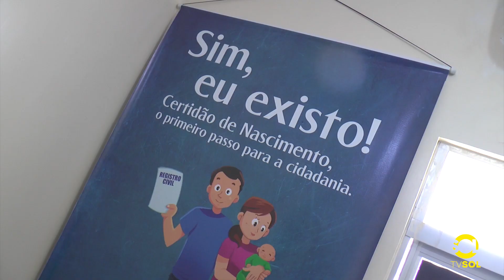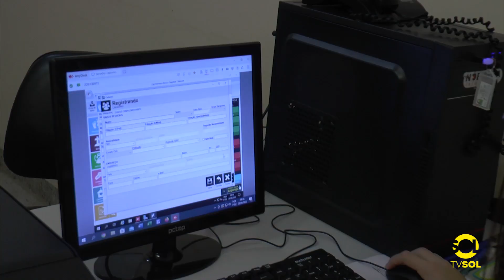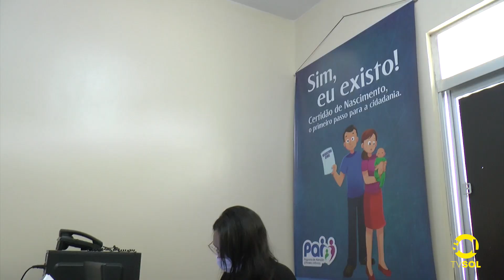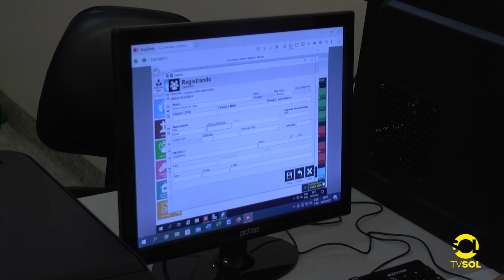MATERNIDADE DE PATOS IMPLANTA CARTÓRIO DE REGISTRO CIVIL!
A implantação do sistema dentro da maternidade possibilita a emissão da certidão de nascimento antes do bebê e da família retornarem para casa